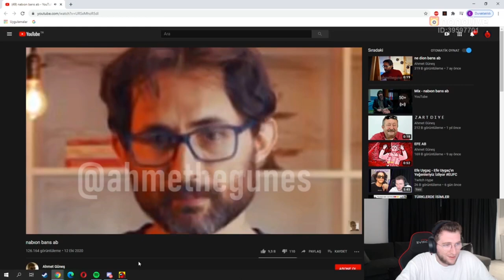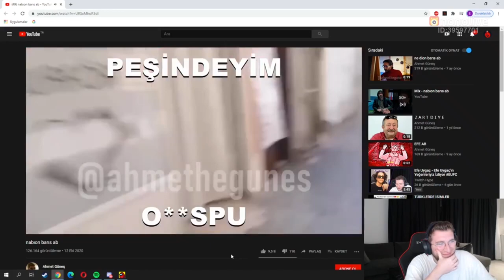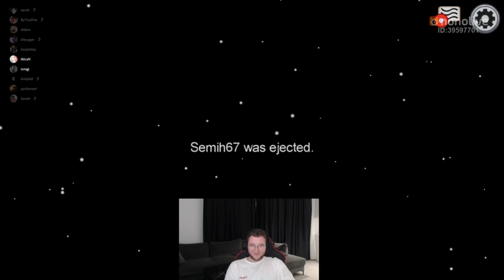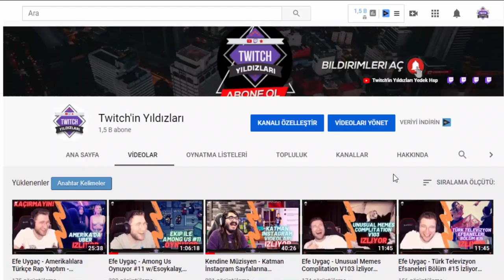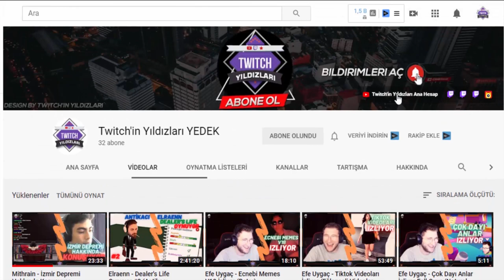Efe Uygaç - Among Us Oynuyor #12 w/Esoykalay, ilkkaN, Parliamert, THEPUSİ, Didem, Dayiko, Ayicik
Efe Uygaç - Among Us Oynuyor #12 w/Esoykalay, ilkkaN, Parliamert, Semih67, Didem, Dayiko, Ayicik
Efe Uygaç - Among Us Oynuyor komik anlar twitch

2 yıldır twitch yayınları izleyen sizin gibi bir izleyiciyim. Youtube kanalım için de sevdiğim yayıncıların yayınlarından kesitler, olaylara bakış açıları ve tepkilerini yüklüyorum.